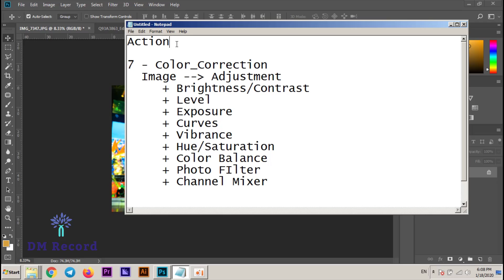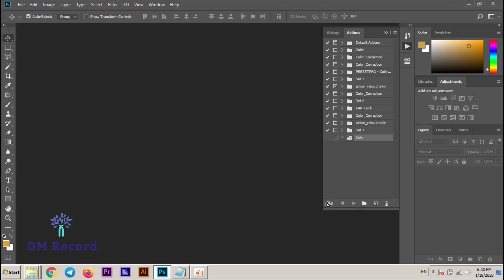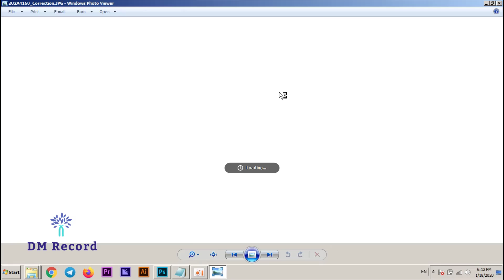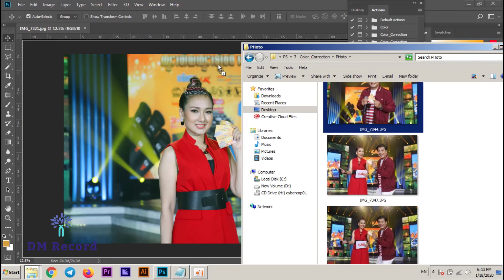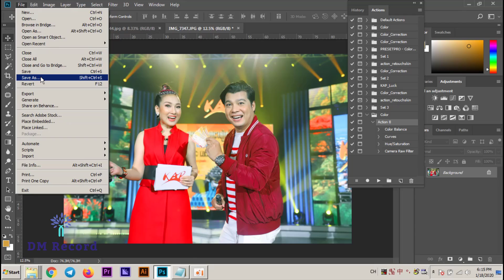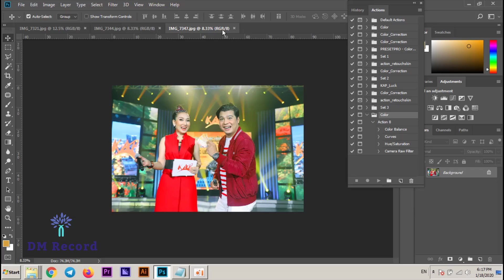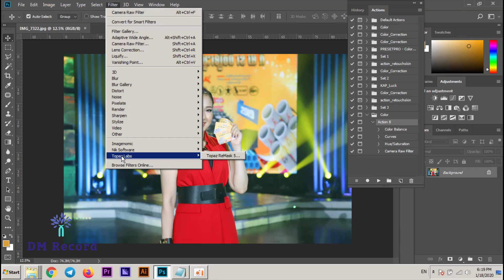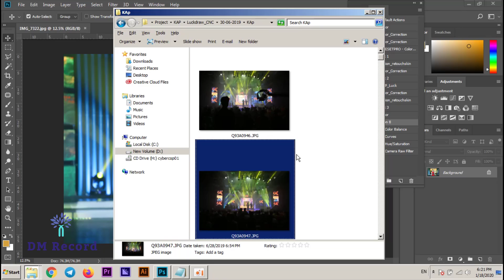Digital Marketing | How to use Action Color In Photoshop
Welcome to DM Record Channel. Digital Marketing Record providing idea of digital marketing to be improve your skill to be professional. As we know now, Digital Marketing become as leading skill to bussiness to word wide rapidly. it is so importal to know to digital marketing processing work. Digital marketing is the marketing of products or services using digital technologies on the Internet, through mobile phone Apps, display advertising, and any other digital mediums.

Digital marketing encompasses all marketing efforts that use an electronic device or the internet. Businesses leverage digital channels such as search engines, social media, email, and other websites to connect with current and prospective customers.

We will update the basic step of digital marketing creative from one to advance skill.